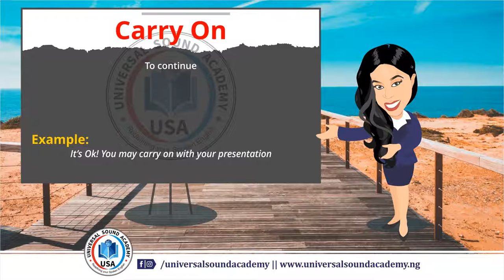Carry On (Universal Sound Academy)